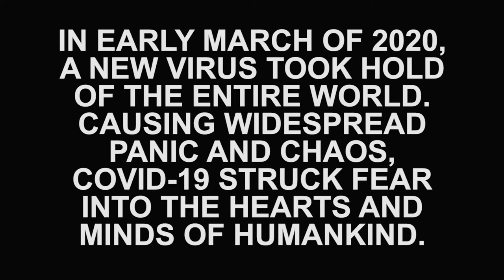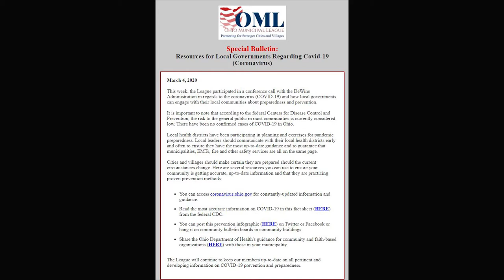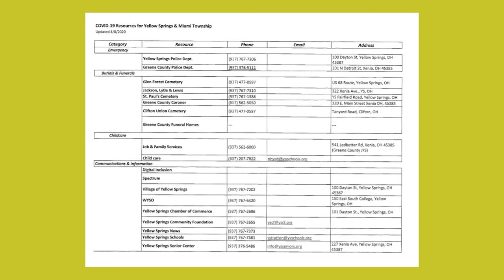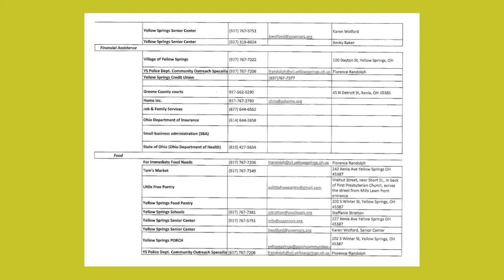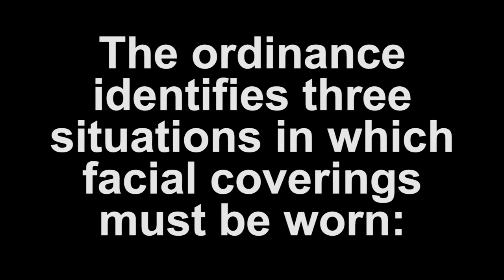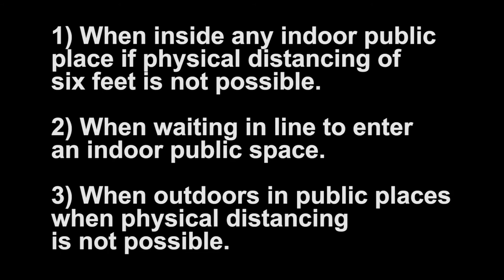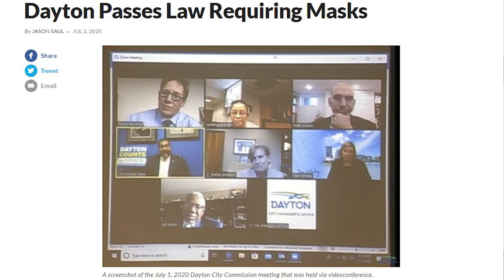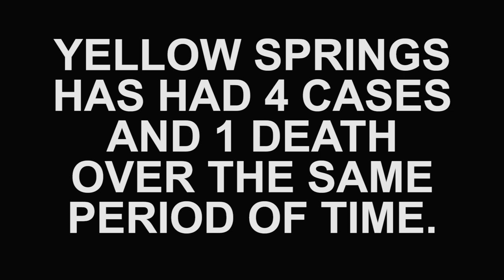THE RESPONSE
"THE RESPONSE" IS A VIDEO THAT DOCUMENTS THE WAYS IN WHICH THE VILLAGE OF YELLOW SPRINGS HAS MANAGED AND ADAPTED IN THE TIMES OF COVID-19.